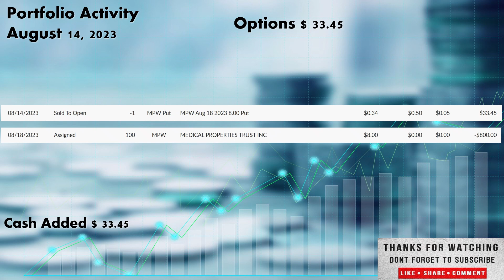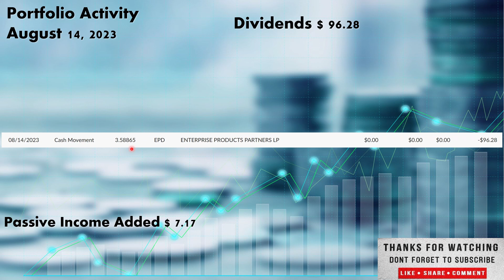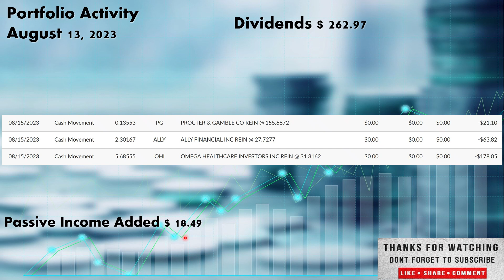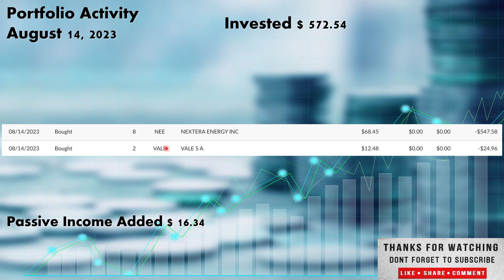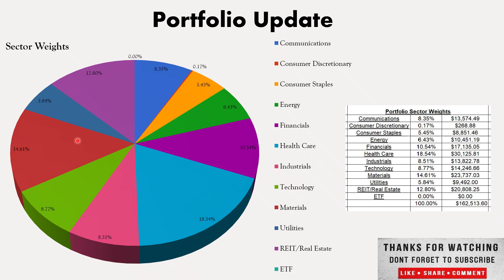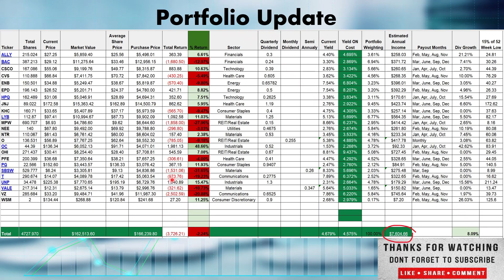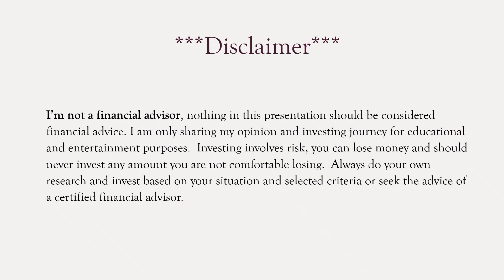Portfolio Update August 20th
Welcome everyone to Vested Interest.  This is Shane and before we get into the video, I’d like to thank everyone whos taken the time to watch, comment and like the videos and a special thanks to those who have subscribed to the channel I appreciate it.  For those of you who may be stopping by for the first time on this channel I focus investing by in stocks in good companies that pay growing dividends.  It’s not rocket science and, in my opinion, the best way to do anything is to keep it as simple as possible so it really boils down to consistently investing, buying dividend growth stocks in growing companies, with positive cash flow, that covers the dividend and companies that return a high yield on their capital.  I utilize both a dollar cost average approach, consistently investing into the stocks within the portfolio on a bi-weekly basis, every two weeks when I get paid at minimum, but I also do large purchases as well, if I have extra funds.  I cover all my investments into this portfolio on this channel, I do not have a paid patron account, nor do I intend to ever have one, we all have enough to pay for, so it’s free to see what I’m investing in, but if you’d like to help the channel dropping a comment, liking the videos, and subscribing helps the channel out tremendously.  I also have a link to my Webull account down below so if you’re looking to start your own investing account, if you use that link, you’ll get some free stocks when you sign up and deposit funds into the account.  I will receive some free stocks as well so that helps me out, you don’t have to use my link you can sign up without it if you prefer.  I do not cove my Webull activity on this channel, as it is more speculative in nature, with much higher risk, into stocks that don’t pay dividends.  In today’s video we will be covering the most recent portfolio activity so without any further delay lets get right to it.
As always appreciate you stopping by and if you haven’ done so already don’t forget to show me some love and hit the thumbs up, ring the notification bell and subscribe to the channel drop a comment below to let me know what you think.  I do personally read and respond to the comments, and I’m always interested to read your questions and or opinions.